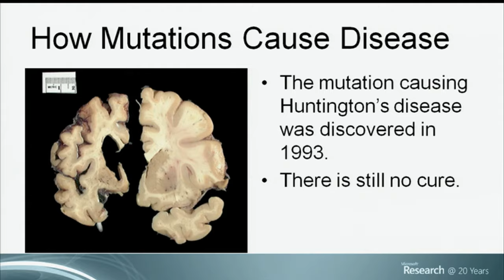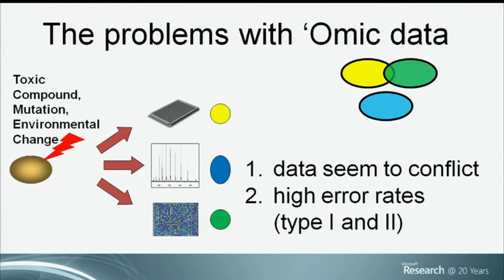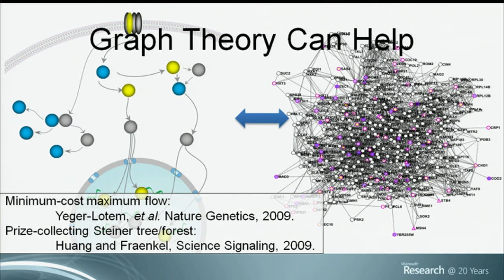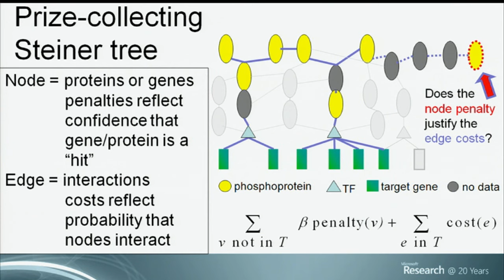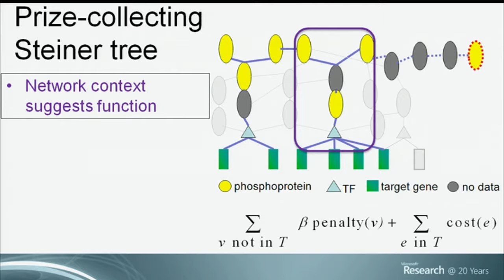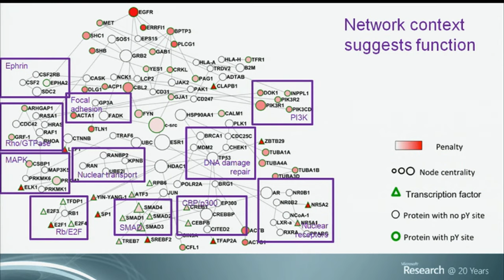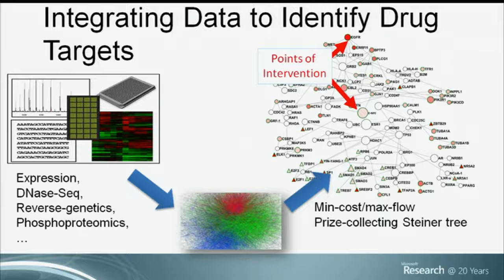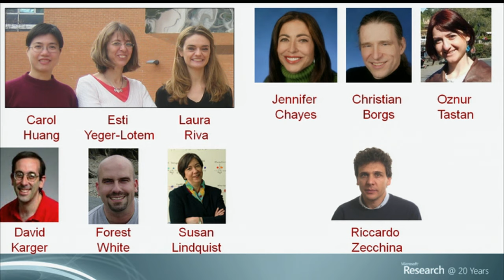Systems Biology: Where Computer Science, Engineering and Biology Meet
During the last decade an entirely new approach to studying biology has emerged from the collaboration of traditional biologists with those trained in other fields. New measurement techniques are used to observe thousands of properties of cells, and algorithmic approaches are applied to assemble these data into a coherent picture of how cells function in particular conditions. These methods are beginning to reveal previously unrecognized cellular pathways that could be targeted to treat diseases.